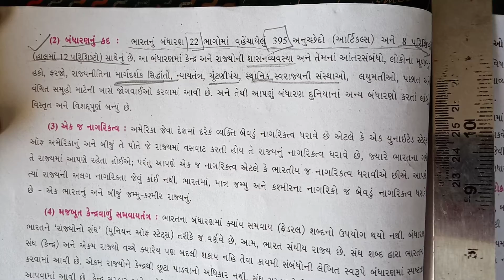STD 9 SOCIAL CHP 8 PART 8